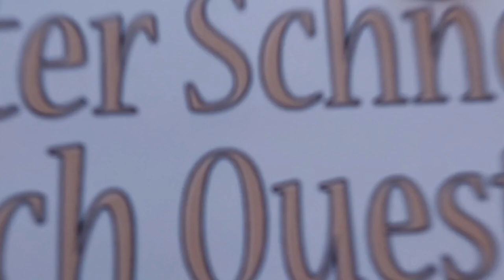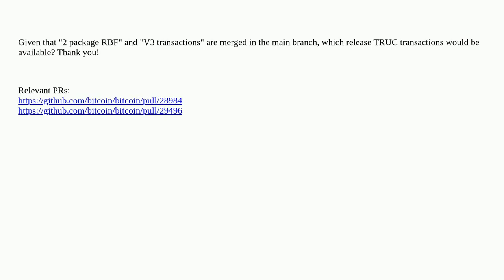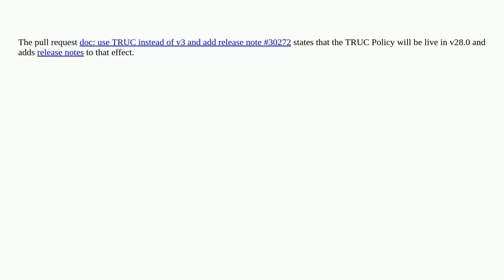Bitcoin: TRUC transactions (version = 3) general availability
TRUC transactions (version = 3) general availability

A special thanks goes out to the community

  bitcoind bitcoin-core-development